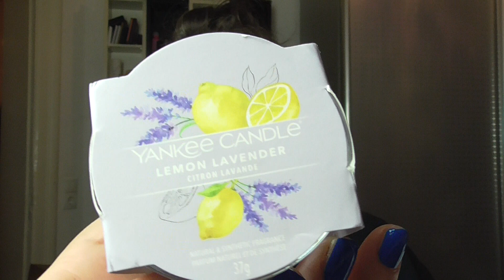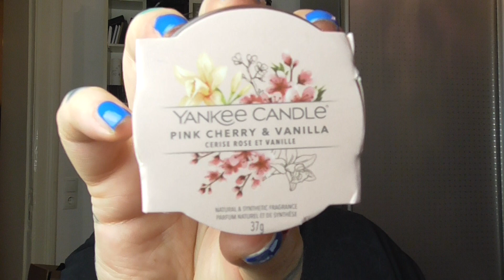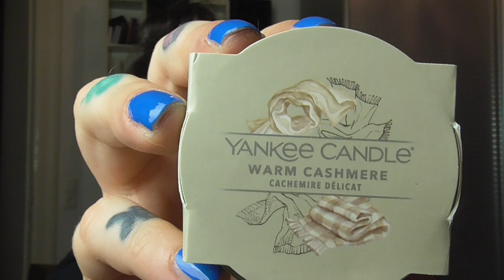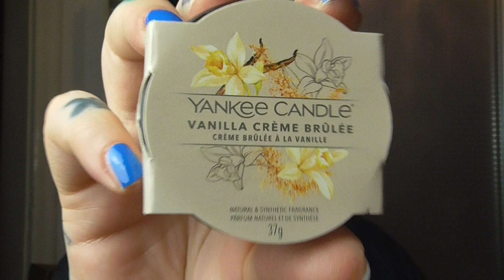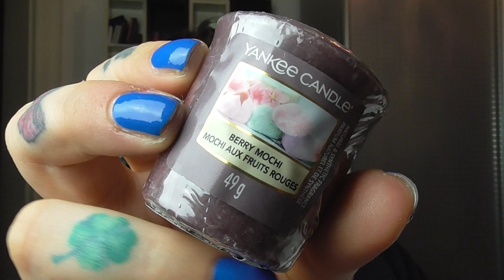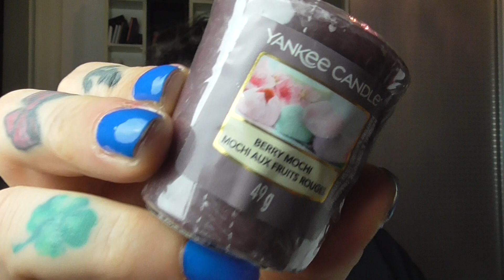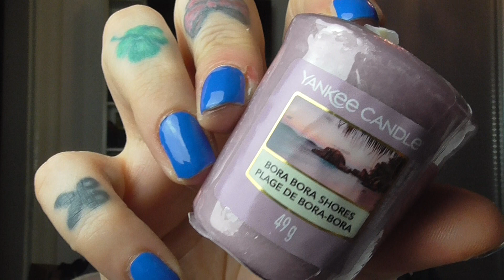Einmal Alles Bitte! - Yankee Candle Haul - Votive und kleine Duftgläser - September 2022